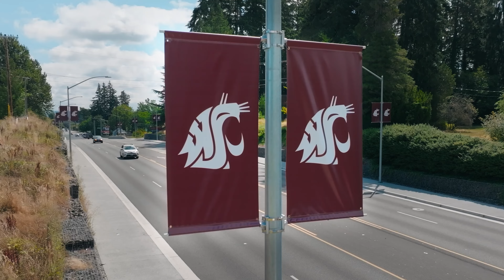2024 Puyallup College Appreciation Week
College Appreciation Week is an annual event hosted by the City to honor the two colleges in Puyallup: Pierce College and WSU Puyallup Research and Extension Center. These vital educational institutions have a tremendous impact on the community. Thousands of WSU and Pierce College alumni enjoy careers and contribute immeasurably to the social and economic fabric of Puyallup. Learn more about College Appreciation Week by going to our